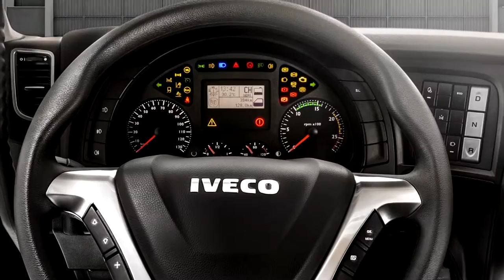Sportia - Resumen de la Semana (lunes 11/4 al jueves 14/4 de 2016)